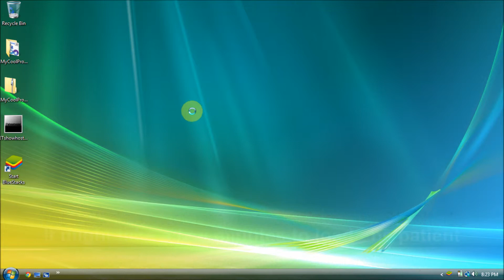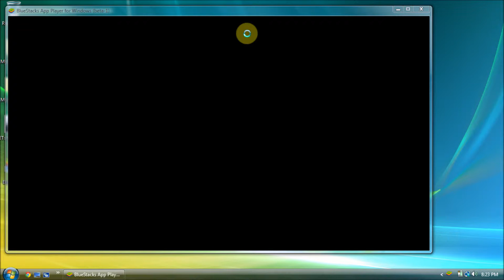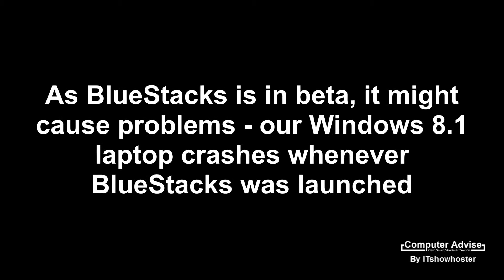Run Android apps and games on a PC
Computer Advise episode 25 - Run Android apps on your Windows PC (not by emulating Android OS itself), and play games like Angry Birds (Android version) right on your PC, just like how you play on your Android phone!